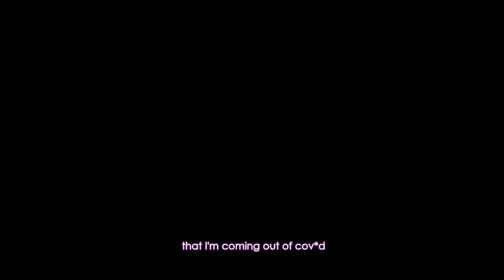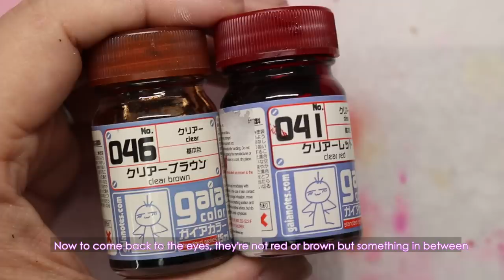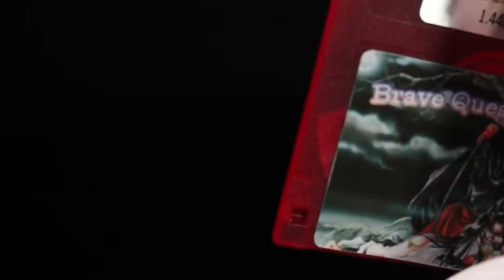Pintando la figura de Resina 1:1 más linda 😍 de Sumomo! 20 años de Chobits 🥳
Que pedo mis queridos resinomanos!
Por fin se les hizo! Un video completamente en español para ustedes!
Espero les guste, recuerden de dejar su comentario y sobre todo comparatan este video con sus amigos frikis para que Youtube lo recomiende más!

Asegúrense de consultar mi guía de compras en mi sitio web, muestra todas las herramientas y materiales que uso/utilicé que puedo recomendar para comprar (la mayoría de ellos me ha visto usar en mis videos) y también le mostrará dónde y cómo comprar un kit de garaje.
(recuerda desactivar tu bloqueador de anuncios para poder ver los enlaces)

Si desea una lista detallada y seleccionada de materiales y herramientas para un principiante, consulte el frente de mi tienda en Amazon aquí:

Además, asegúrese de seguirme en cualquiera o todas mis páginas de redes sociales, soy muy activo y podrá obtener una vista previa de los proyectos que tengo reservados para futuros videos.

👉Si deseas seguir mis proyectos exclusivos de Patreon, considera convertirte en mi seguidor😁 y checa mi trabajo jugoso y picante solo disponible allí porque YouTube es demasiado mojigato para dejarme mostrar t-tas ganzos de anime

Si estás interesado en el equipo que uso para filmar mis chingaderas, aquí hay algunos enlaces a mi equipo.

Cámara superior:

Cámara de filmación:

Mini trípode de escritorio que uso para transmisión en vivo

El control deslizante de la muñeca de mi cámara

Trípode resistente para mi control deslizante

Rótula de trípode resistente

Luces que uso para disparar revelaciones finales

mi anillo de luz

Micrófono principal de voz en off

Micrófono de voz en off alternativo

💖O si solo desea apoyarme en sus términos y no a través de Patreon, diríjase a mi cuenta de Ko-fi y deje lo que esté en sus posibilidades si se siente inclinado a donar.